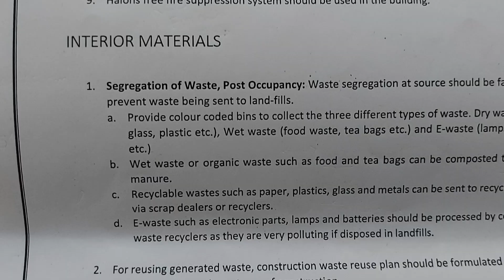site visit 56 : INTERIOR WORK OF A NATIONISED BANK , IMPHAL (15Nov 2022)